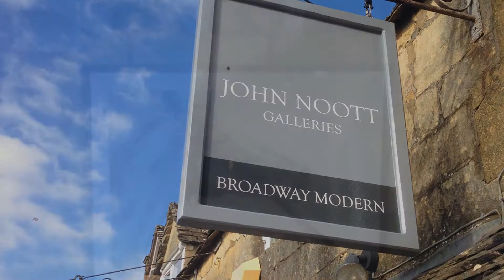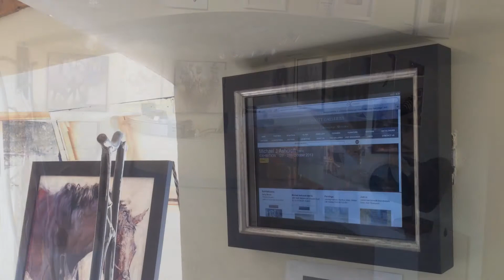Sally Martin Exhibition 12 - 27 October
Sally Martin Exhibition at John Nootts Gallery from the 12th to the 7th October